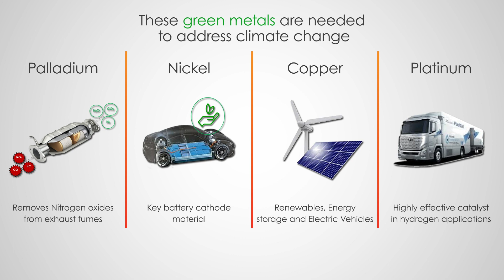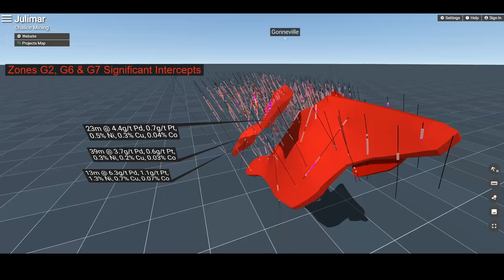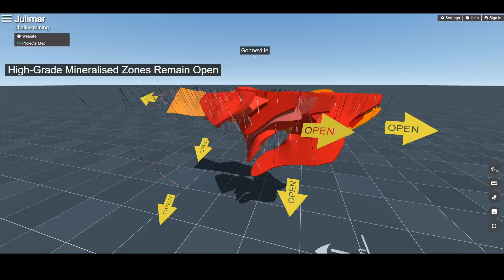Chalice Julimar Project